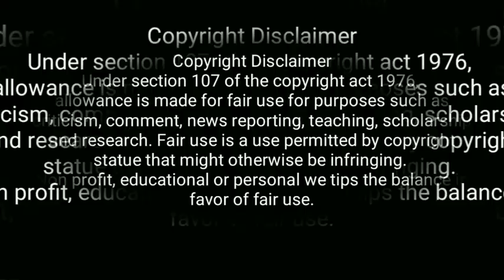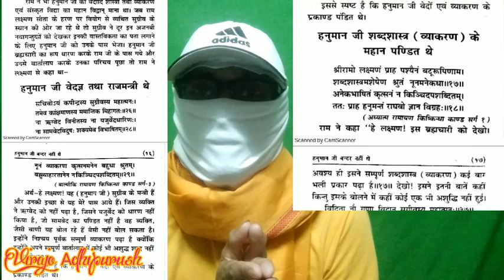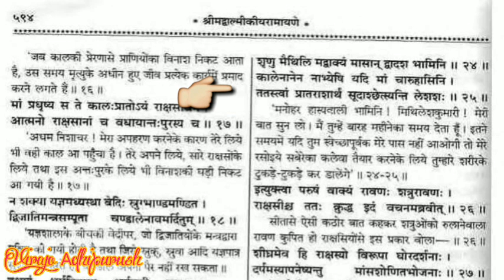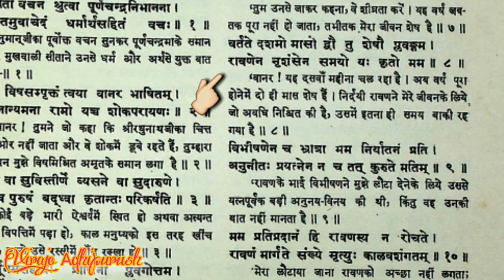Hypocrisy Of Manoj Muntashir ! Adipurush Review ! Virajo Adhipurush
adipurush controversy
hanuman dialogue in adipurush
adipurush hanuman dialogue
manoj muntashir
amogh lila prabhu hanuman viral video
hypocrisy of manoj muntashir on adipurush movie
क्या हनुमानजी बंदर थे या मानव
valmiki ramayan
ramayan dialogue
ravan videos

इसमें एक जगह अध्यात्म रामायण का बोलना था पर बोला नही ,तो इसलिए क्षमा करना🙏